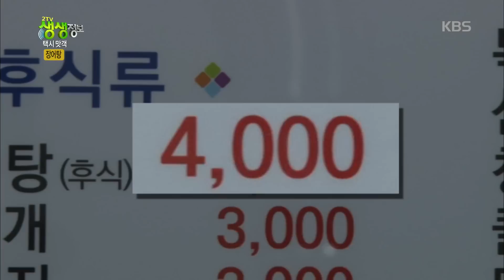2TV 생생정보 - 택시 맛객, 사장님의 정성이 듬뿍! ‘장어탕’.20160921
택시 맛객, 사장님의 정성이 듬뿍! ‘장어탕’.